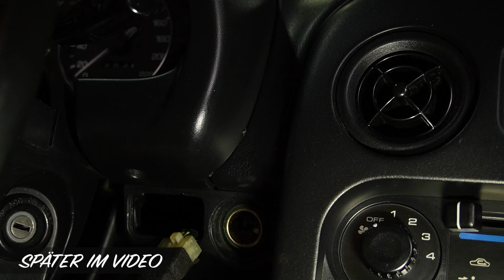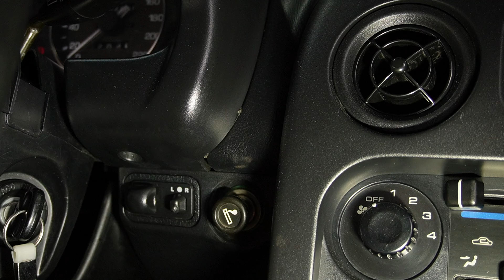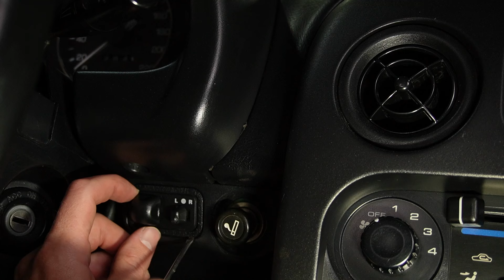Traumauto oder Schrottkarre?! // Mazda mx5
Soooo Freunde,
heute zeige ich euch mein neues Prachtexemplar von Cabrio!
Nicht besonders schnell aber dafür ganz schön laut!
Wirklich ein tolles Fahrzeug, vor allem für Leute mit Rechts Links schwäche!

Folgendes habe ich im Video benutzt:

Der beste Drahtbürstenaufsatz
Kleber für Löcher
Kennzeichen Halter
Mini Schleifset
Steinschlag Pinsel
Dichtungsset Ablassschraube

Viel Spaß beim Schauen, bis zum nächsten Mal und liebe Grüße.
Wer das liest hat einen schönen Tag.

Für dich entstehen dabei keine Mehrkosten! Wer diese Links benutzt hat einen schönen Tag!